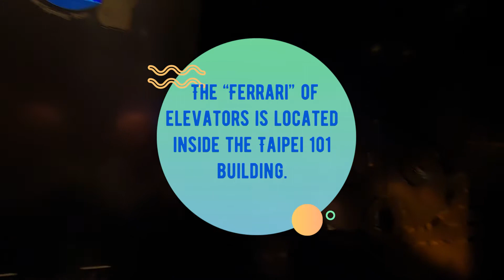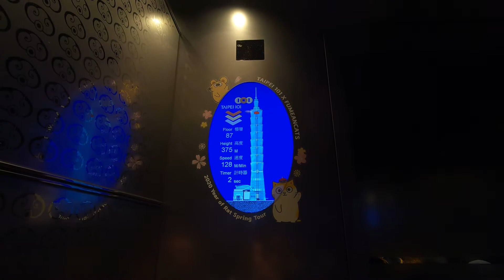Tiapei 101 February 2020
A brief tour of Taipei 101 and the spectacular views of Taipei, Taiwan.